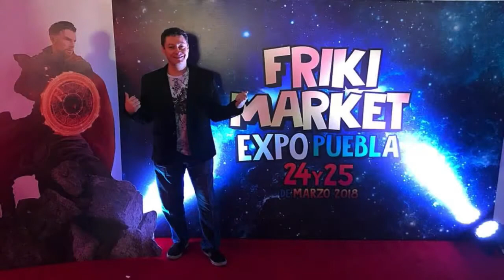PROBADAS FRIKI MARKET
Me lo pasé increíble. Gracias amigos de Friki Market y de Puebla por este fin de semana tan increíble! Espero volver pronto!